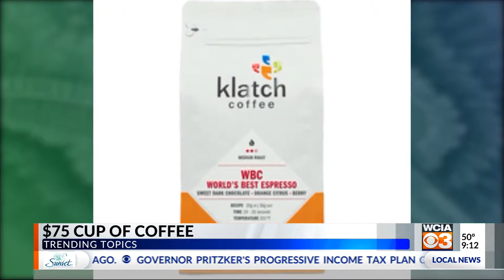Horse rescue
local